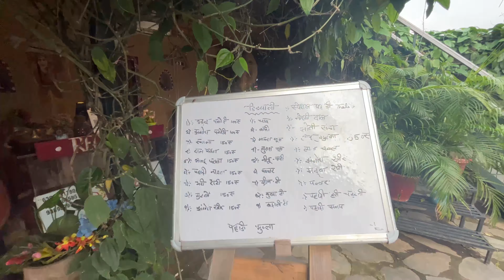Dindyali (डिंडियाली)- A Traditional Home Of Garhwali Culture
Dindyali (डिंडियाली)- A Traditional Home Of Garhwali Culture in Dehradun

 Keep Support.